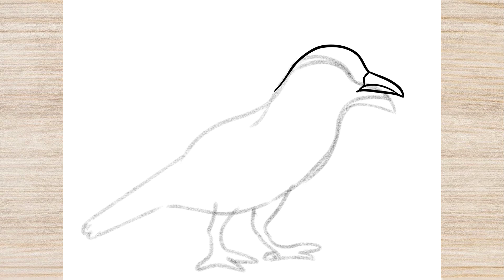How to Draw MAGPIE BIRD